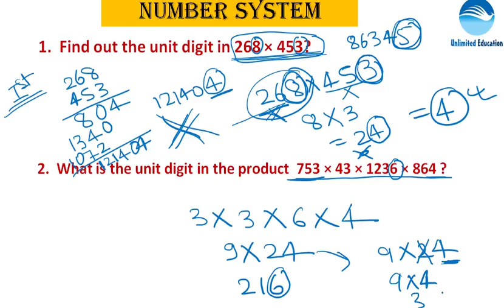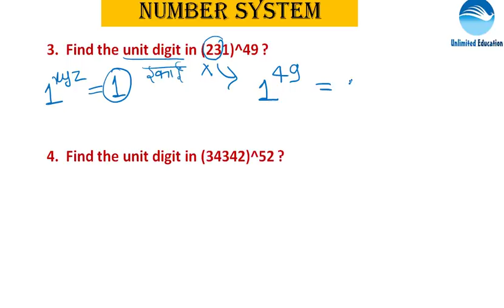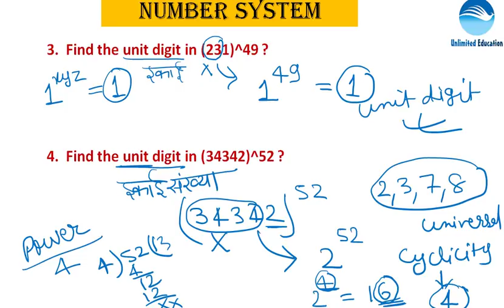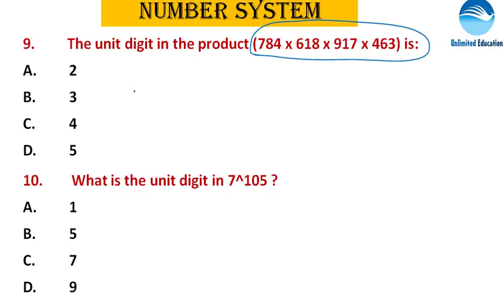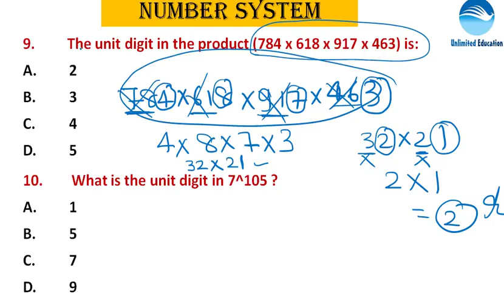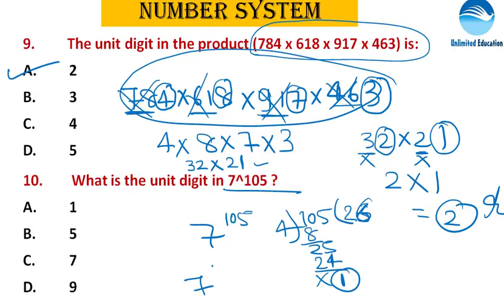Number System | Class - 4 | Maths and Physics Trade Lecture For RRB ALP Paper2